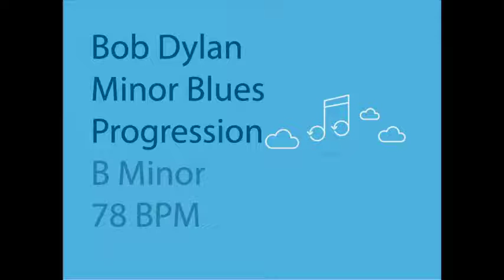Bob Dylan Minor Blues Progression - B Minor - 128 BPM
Verse:
Bm A Em G A

Chorus:
E G Bm A

Get more daily FREE backing tracks to inspire you and help you improve your playing.

-Tell us your next backing track style request
-Upload your own solo work over the track
-Star a musical discussion

The key words.

Copyright and Usage.
Tracks are approved for personal use only. Solo! Improvise! Play! Get Inspired! Please contact about potential commercial use.